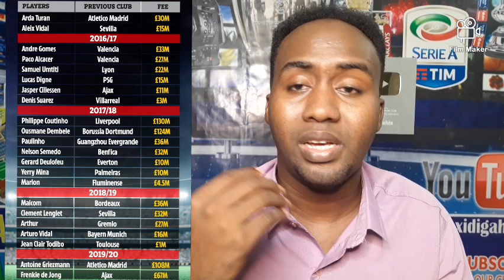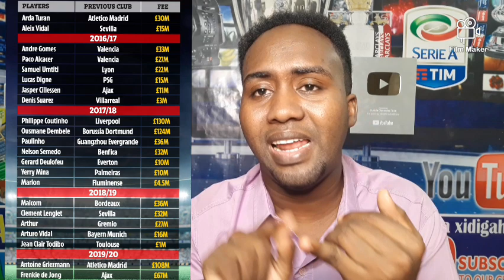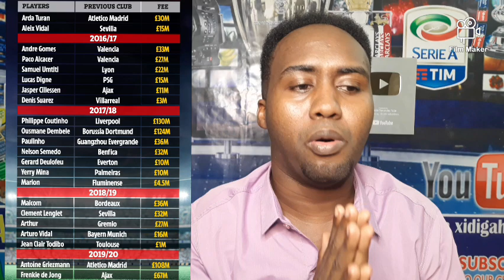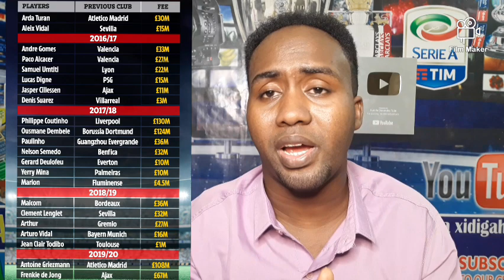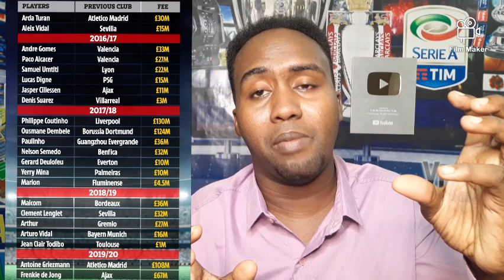Maxey isku Heystaan Barca & Xidigaheeda, Diidmada Mushaharka & Qasaarihii soo gaaray Kooxda